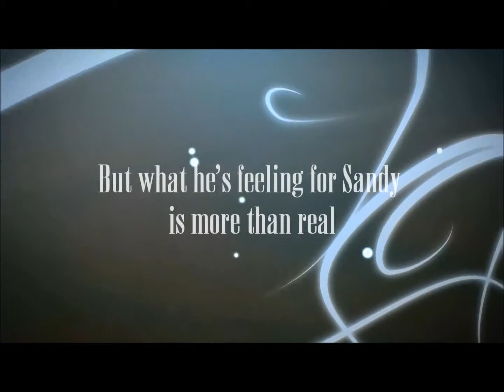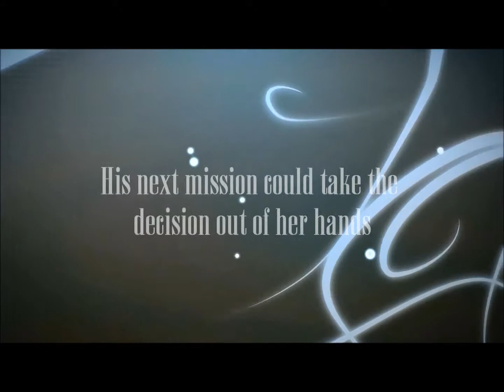Hidden Heat by Leah Braemel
Book trailer for erotic romance author Leah Braemel